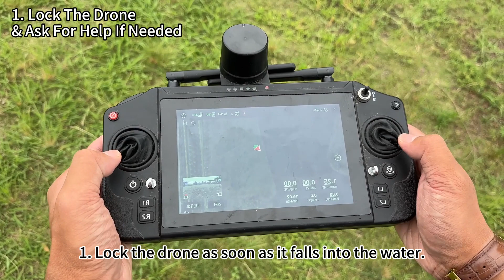Topxgun Tutorial | Safety Precautions & Emergency Drone Operation Over Water Surface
When conducting operations over water, what precautions should we take? Let's watch the video to learn more.